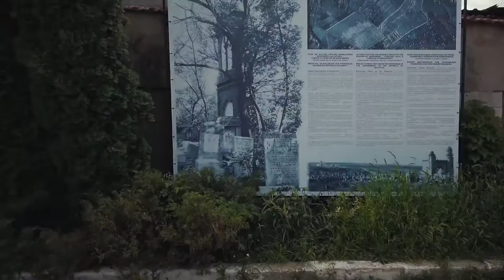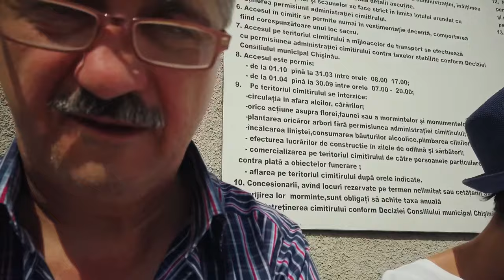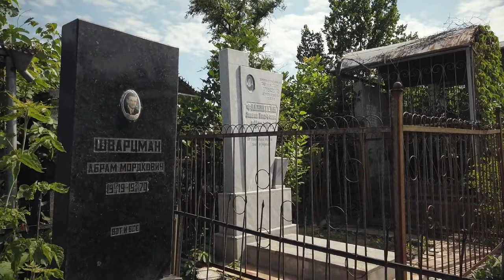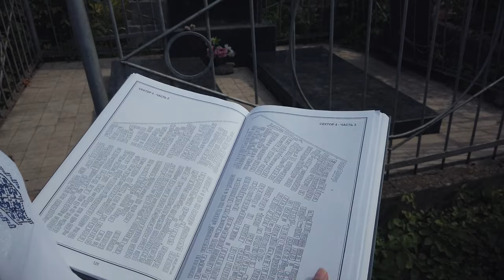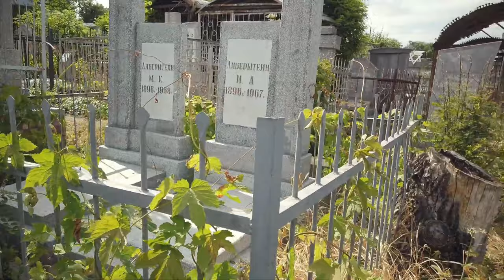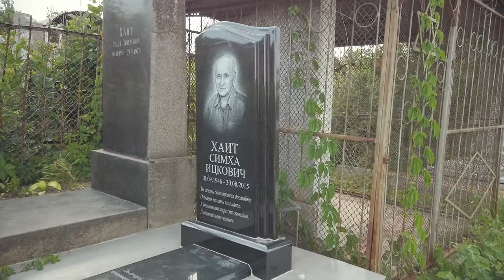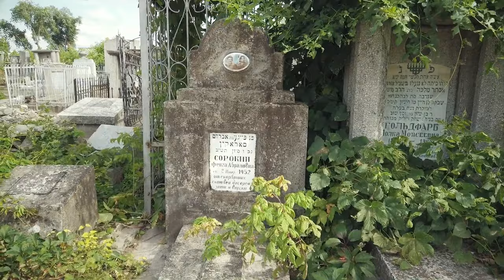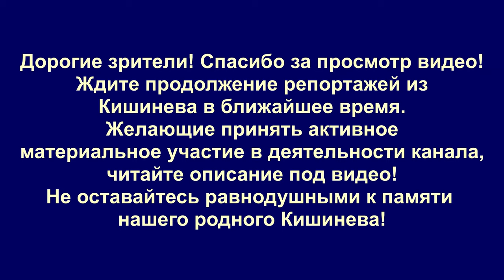4K, Jewish cemetery, Chisinau, Moldova, Еврейское кладбище, Поиск захоронений, Кишинев Молдова.